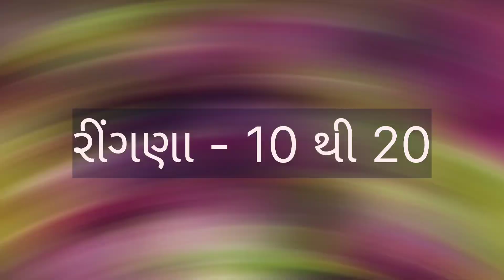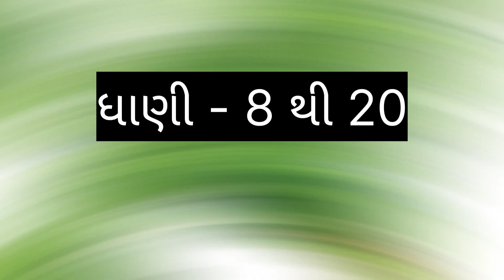today morbi wholesale vegetable market price //dt:- 24-3-2023 //મોરબી શાકમાર્કેટ ના ભાવ